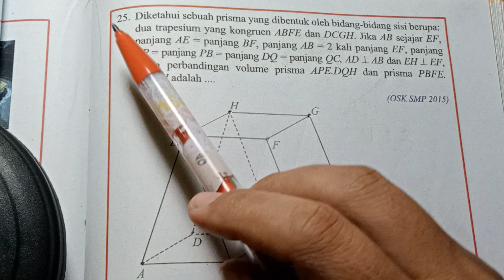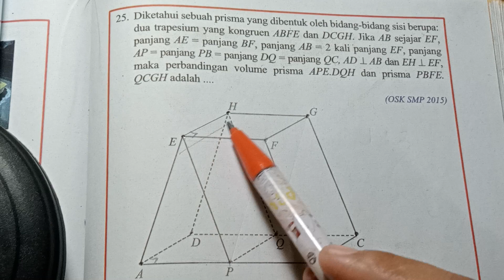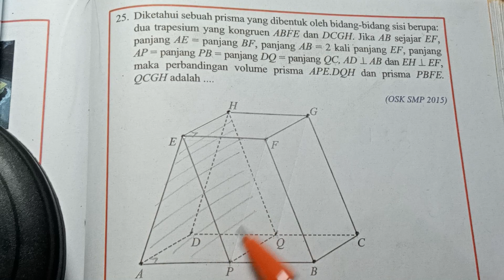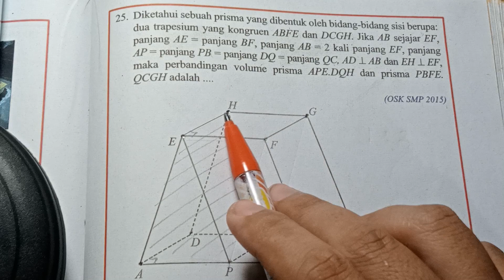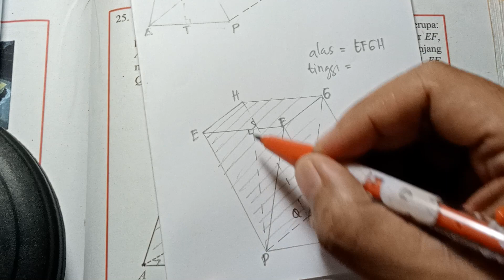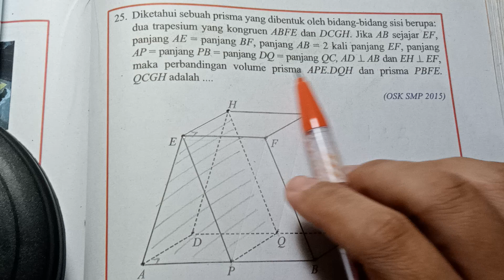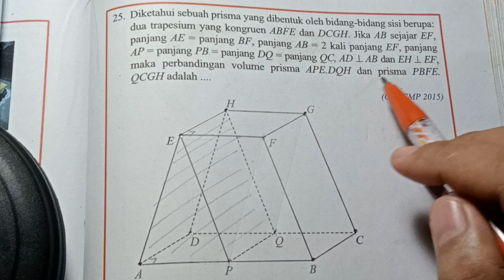Matematika, Kelas 8, Semester 2, Halaman 221, Nomor 25